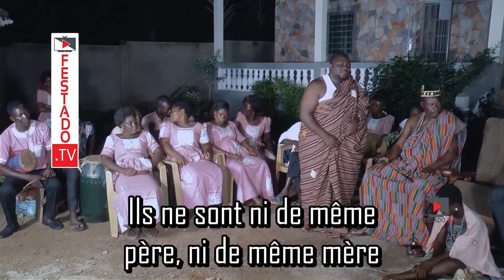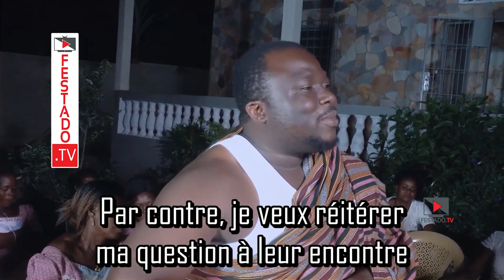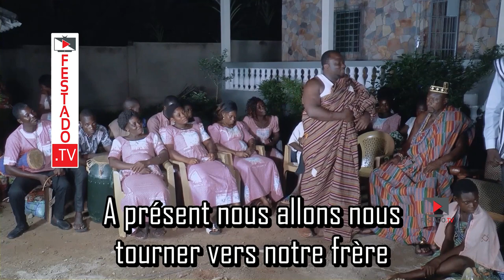FESTADO.TV EWE MOVIE | AMEGBETƆA ? 20/21 | SOUS-TITRAGE FRANÇAIS | HUMAN DEVIL | MECHANCÉTÉ GRATUITE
Every day one new video | Chaque jour une nouvelle video

Regardez cette belle mise en scène dans le quartier *YOKOE* un des quartiers populaires de Lomé, ensuite commentez et partagez  dans vos groupes afin de *soutenir de votre part la promotion de nos cultures*, de nos valeurs et notre langue.